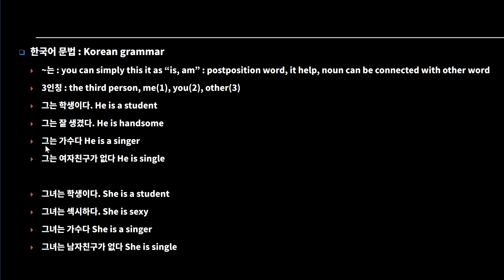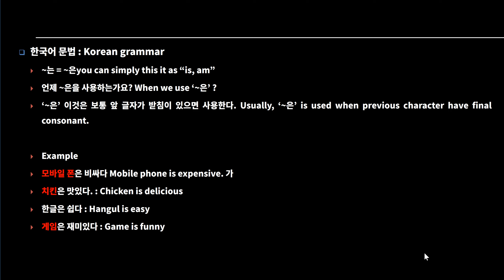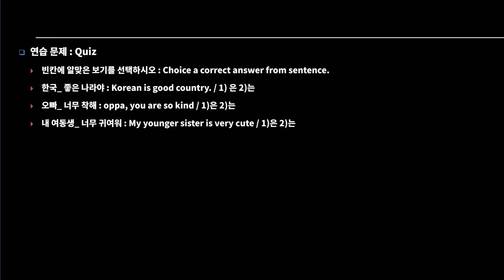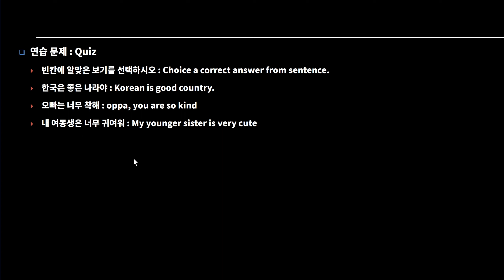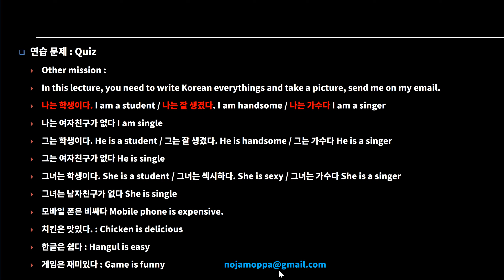Basic Korean grammar : ~는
Hello everyone today lecture is

I am currently recruiting students for studying korean.

this, everything are free. I will just get some feedback from you.

if you wanna apply, send me on my email.